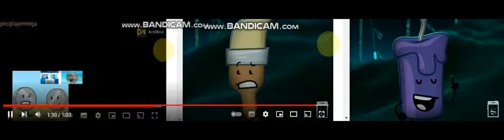up to faster 98 to inanimate insanity